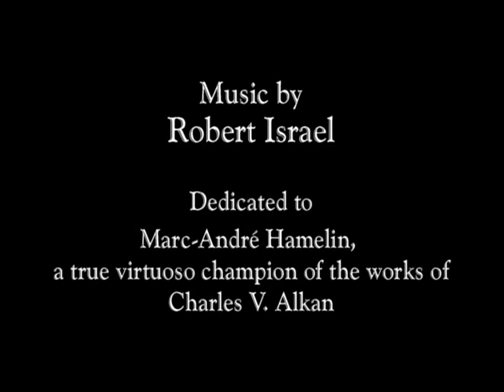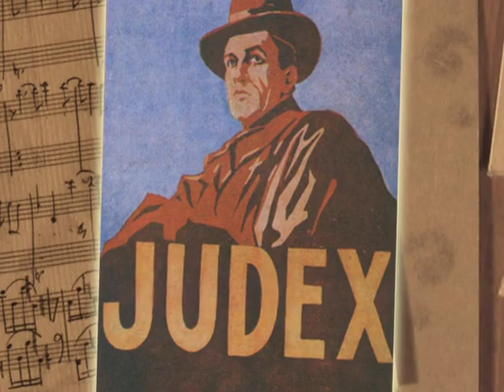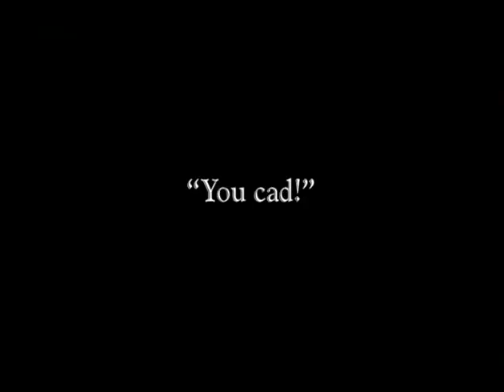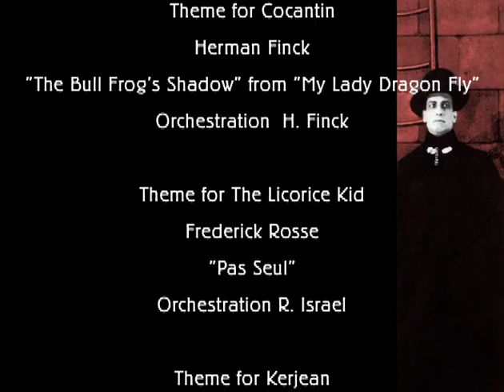Robert Israel discusses his musical score for Judex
Robert Israel discusses his musical score for Judex and about music's importance in silent movies
@ 2004 Flicker Alley, LLC

Robert Israel has been hailes as "one of the world's finest practtitioners of the art of silent film accompaniment. A protégè of the legendary theatre organist Gaylord Carter, ha made his professional debit at the age of 19. Irsael has performed such silver screens as Douglas Fairbanks Jr. and Charles "Buddy" Rogers as well as entertaining contemporary audiences in such venues as UCLA's Royce Hall and the Los Angeles Conservancy's "Last remaining seats" series. In October 2002, Israel was named music director for the ninth year, by the Academy of Motion Pitures Arts & Sciences. This was a tribute to legendary silent screen great Charlie Chaplin for the Academy's restauration of The Circus (1928), in which Mr. Israel conducted his orchestra performing Chaplin's own music. A resident of Los Angeles, Mr. Israel is featured regularly